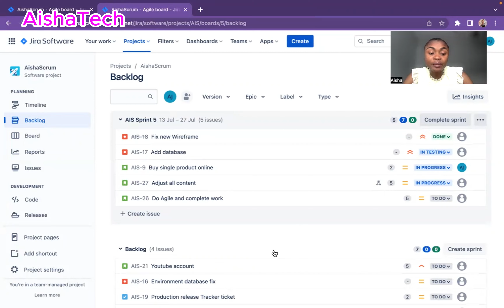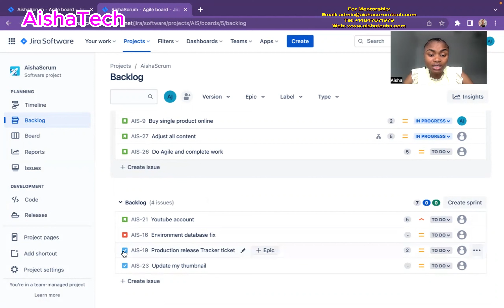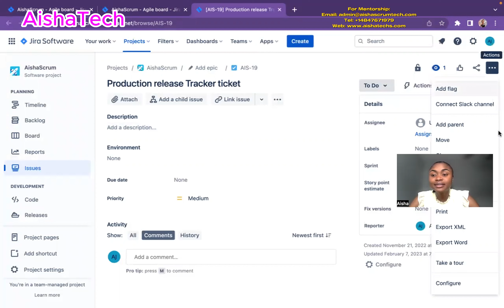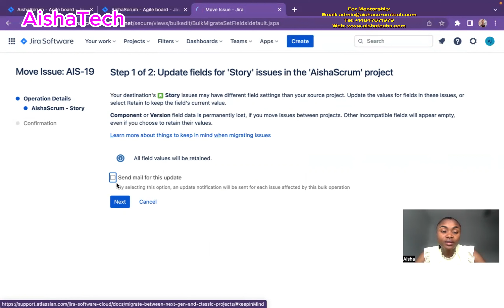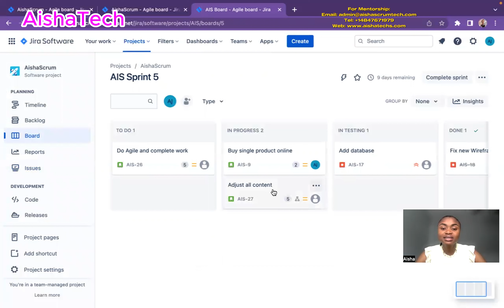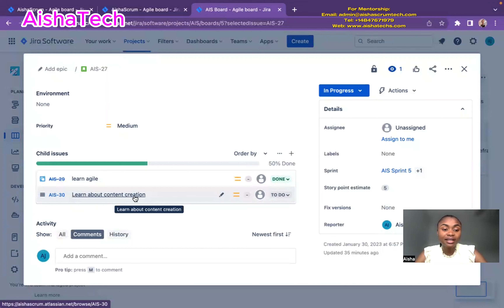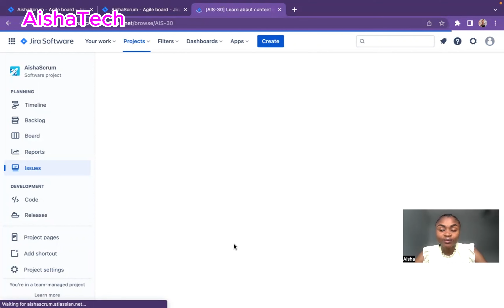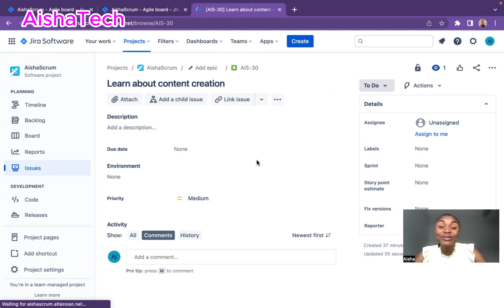HOW TO CHANGE ISSUE TYPE ON JIRA AFTER THE ISSUE HAVE BEEN CREATED (STORY-TASK-SUBTASK)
This video demo how to change issue type from TASK to STORY. Watch till the end to see how to change. Watch till the end to see how to change sub-task to story.

Scrum Book I recommend, to help be a successful scrum master.
This Kanban book will help you be successful in supporting your Kanban Team

I provide Mentoring and Coaching to Scrum Masters that are transitioning, Aspiring, New, and practicing SCRUM.

Now taking new members for Scrum mentorship and coaching.

Follow me on ALL social media platforms as